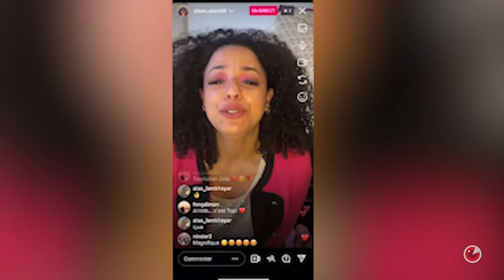African Female Director - La vie en rose - Mobile Film Festival AFRICA 2023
La vie en rose  (Life in pink ) - Mobile Film Festival AFRICA 2023

Synopsis langue originale : Que se passe -t-il pour cette influenceuse lorsqu'elle éteind la caméra?
Synopsis langue anglaise : What happens when this influencer switch her camera off?

Directed by: Vanessa Pellegrin

Country: Maroc

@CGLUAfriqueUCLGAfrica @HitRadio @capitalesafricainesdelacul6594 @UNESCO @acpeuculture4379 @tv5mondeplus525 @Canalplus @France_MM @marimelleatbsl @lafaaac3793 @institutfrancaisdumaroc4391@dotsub